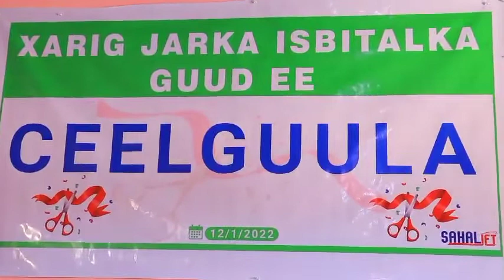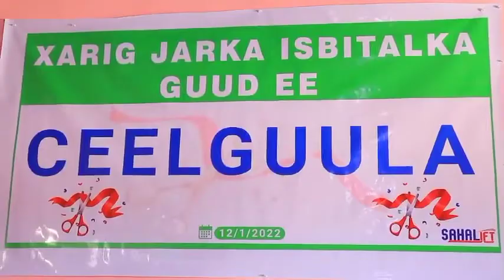Xarigjarka Isbitaalka Guud ee Ceelguula